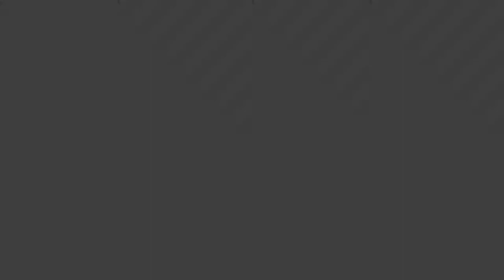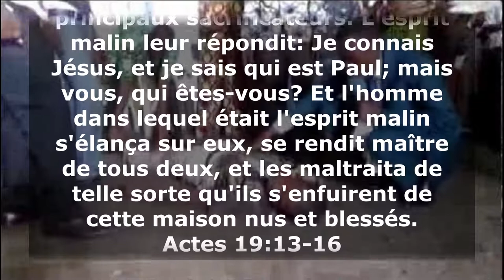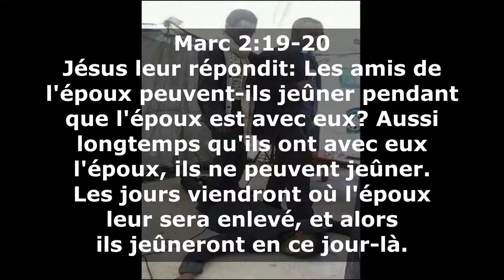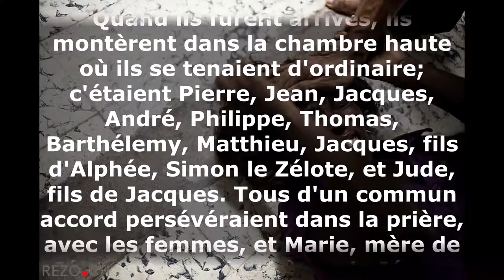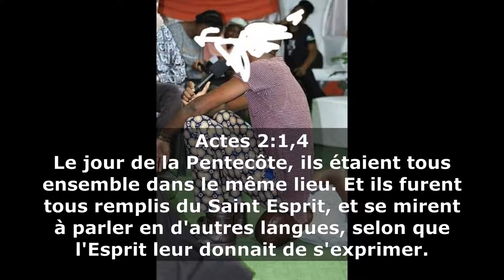V039 - La délivrance: Chasser les démons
Nous exposons dans cette vidéo, la vérité sur la délivrance et donc sur le fait de chasser les démons.